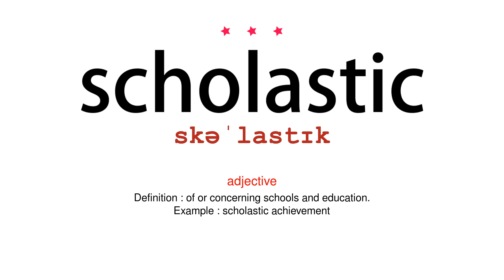How to pronounce scholastic - Vocab Today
The pronunciation of the word scholastic in Amercian accent is demonstrated in this video. If the word is from another language, such as brand name, it will be pronounced in its original language. Based on the word frequency, this is of 3 stars difficulty.

The word scholastic has the following meanings:
1. (adjective)
Definition : of or concerning schools and education.
Example : scholastic achievement
2. (adjective)
Definition : relating to medieval scholasticism.

3. (noun)
Definition : an adherent of scholasticism; a schoolman.

4. (noun)
Definition : (in the Roman Catholic Church) a member of a religious order, especially the Society of Jesus, who is between the novitiate and the priesthood.